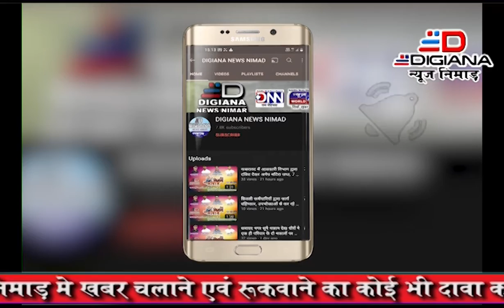मुख्य मार्ग पर किराना दुकान में चोरो ने किया हाथ साफ ,